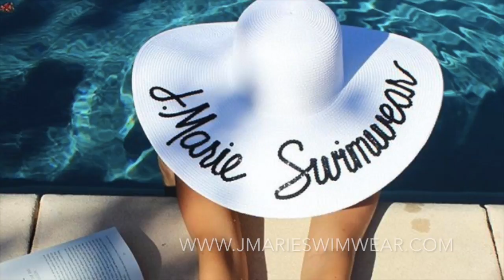J. MARIE | Jessica Caban wearing her brand (Spring/Summer 2018)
Jessica Caban wearing swimsuits from J. Marie new collection, all of them designed by her.

Videos / Photos:
Property of Jessica Caban, and J. Marie.